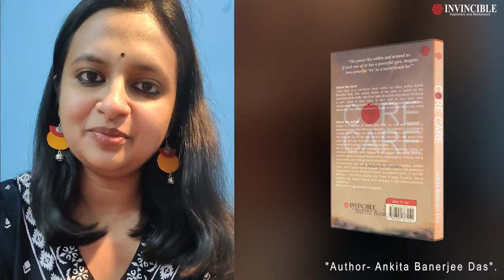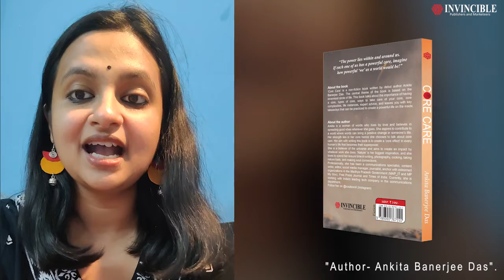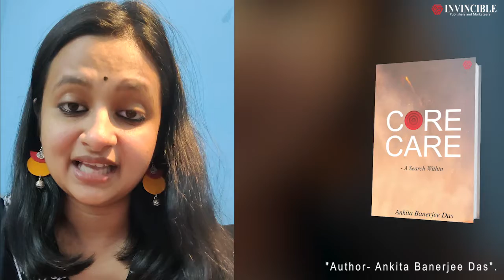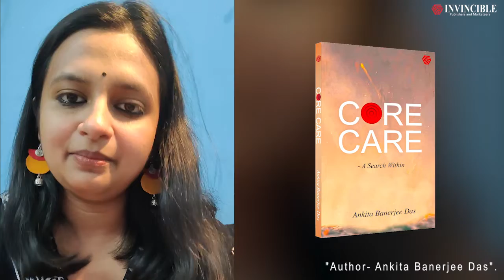Meet our author Ankita Banerjee Das | Core Care.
'Core Care' is a non-fiction book written by debut author Ankita Banerjee Das. The central theme of the book is based on the innermost circle of life. This book talks about the importance of having a core, types of core, ways to take care of your core, core complexities, life instances, expert advice, and leaves you with key takeaways that can be practiced to create a powerful life on the inside.

The largest content aggregator of the country, Invincible Publishers welcomes books on all genres and are traditional as well as self-help books. So do you want to publish & market your book worldwide?

Publish your book in a very easy and simplest way only with Invincible Publishers.